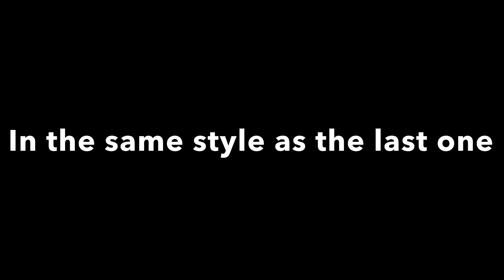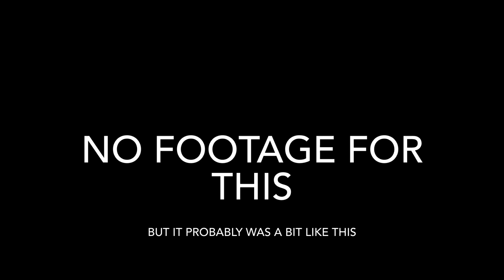My Worst Fails of 2022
Sorry this video is a month late, I made it but forgot to upload it lmao

I hope this was a throwback to the last one of these I made, I love these stupid videos like this.